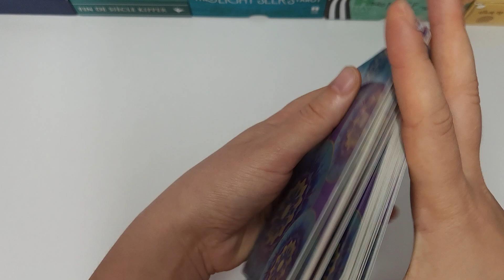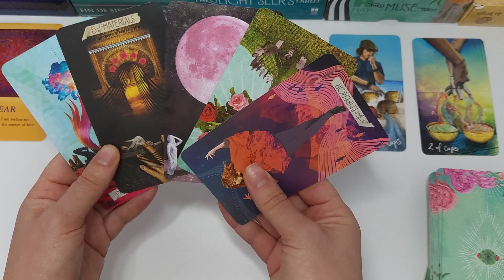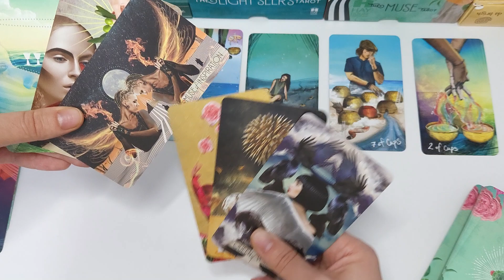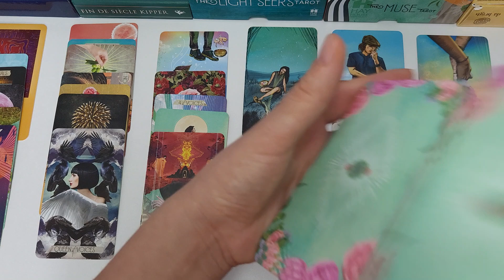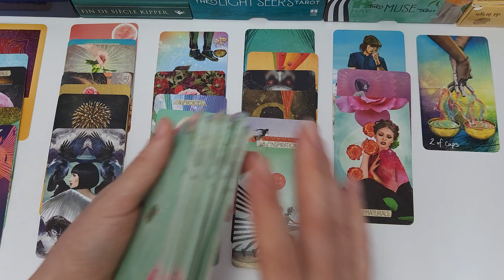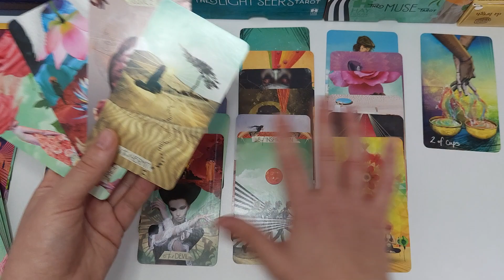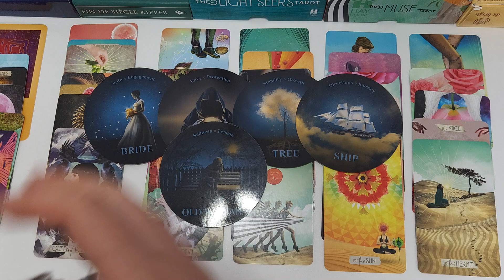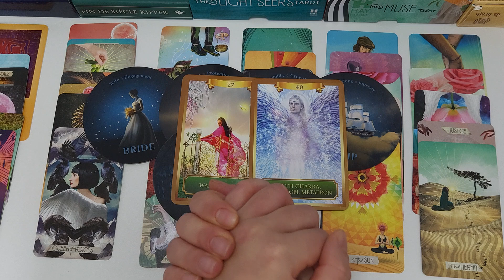CANCER: Let Go Of Fears & Make A Choice! March 2023 (1st half)